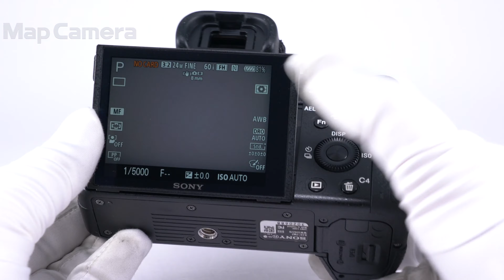SONY (ソニー) α7II ボディ ILCE-7M2 並品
【付属品】
元箱・取扱説明書・ストラップ・マイクロUSBケーブル・バッテリー・ACアダプター

【人気の理由とは？】優れた手振れ補正機能を搭載。撮影時に周辺光量補正を行い、自然で美しい作品づくりを実現した高性能・高画質モデルです。

【外観】キズ・テカリ等使用感がありますが、問題なくお使い頂けます。